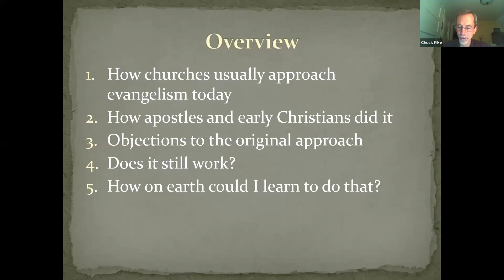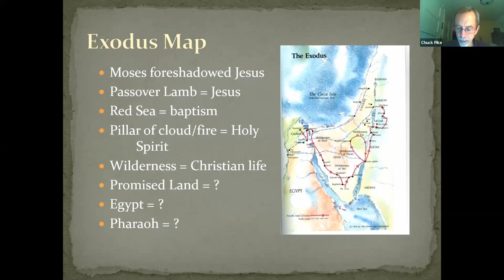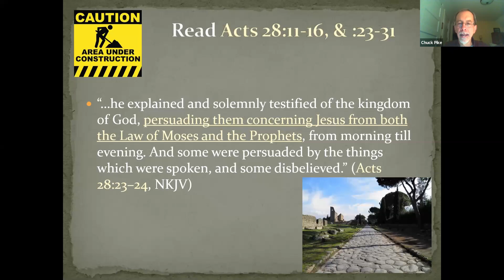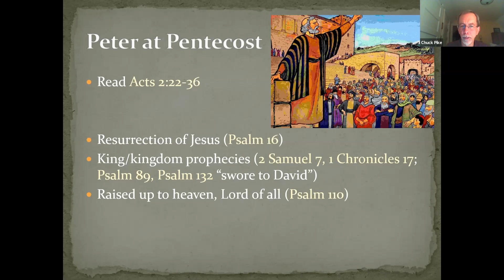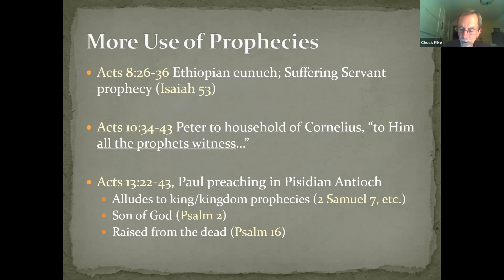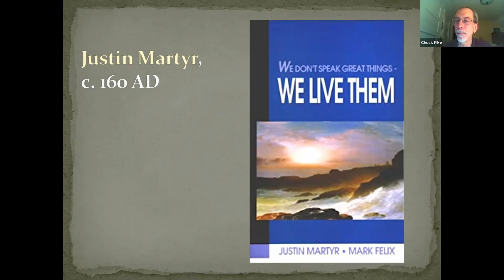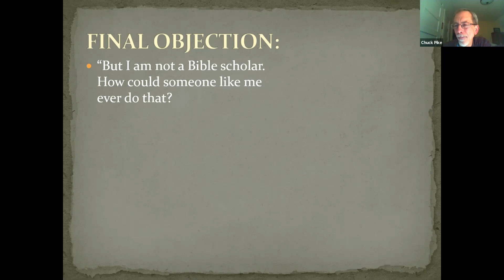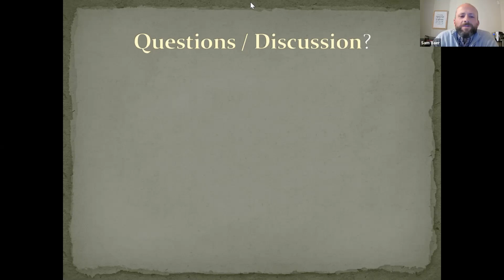"Patriotic Ambassadors: Plundering the Strong Man’s House - Part 1" by Chuck Pike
Saturday morning Strength to Strength welcomed Chuck Pike to discuss expanding the borders of the kingdom of God.

Join Chuck as he explores how we can use the Old Testament prophecies to convince unbelievers.

We can learn from the earliest Christians how we too can do the same today to great effect.